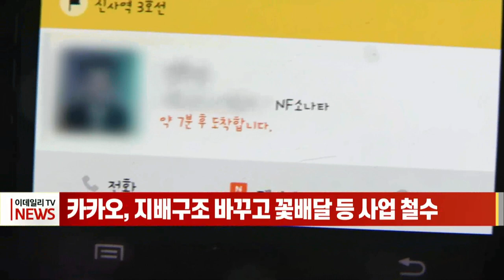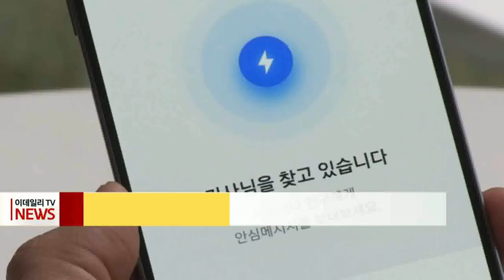[이데일리N] 카카오, 지배구조 바꾸고 꽃배달 등 사업 철수 (20210915)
최근 플랫폼 독과점으로 인한 비판이 집중된 카카오가 골목상권 사업을 일부 철수하고 소상공인 지원 기금을 마련하는 등 상생방안을 발표했습니다.
계열사 가운데 '골목상권 침범' 관련 가장 많은 지적을 받은 카카오모빌리티는 꽃·간식 배달 등 일부 서비스를 종료하기로 했습니다.
돈을 추가로 더 내면 택시가 빨리 잡히는 기능인 '스마트 호출'도 폐지하기로 했습니다.
카카오는 또 소상공인 지원을 위해 향후 5년간 3천억 원 규모의 기금을 조성하고, 창업자인 김범수 이사회 의장이 전부를 소유하고 있는 '케이큐브홀딩스'는 사회적 기업으로 전환하겠다고 밝혔습니다.
김범수 의장은 "최근의 지적은 사회가 울리는 강력한 경종"이라며, "카카오와 모든 계열 회사들은 지난 10년간 추구해왔던 성장 방식을 과감하게 버리고 사회적 책임을 다하는 성장을 위한 근본적 변화가 필요한 시점”이라고 말했습니다.